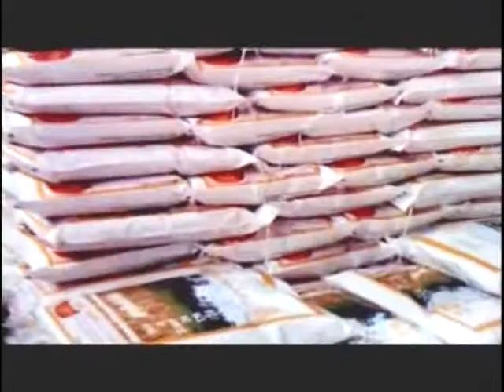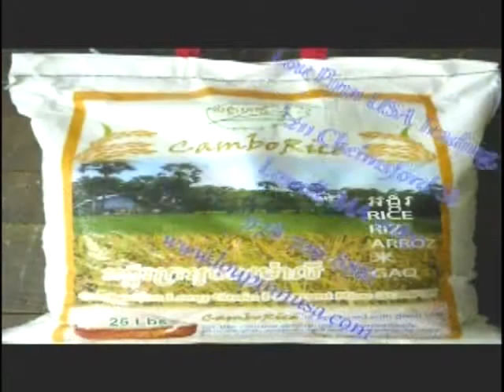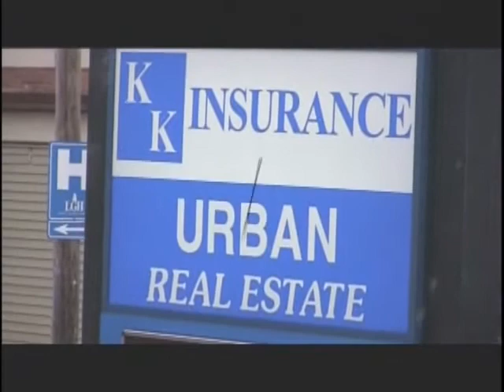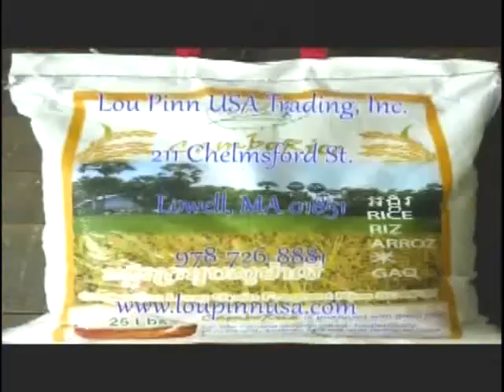VOKA Episode 76 Part 2